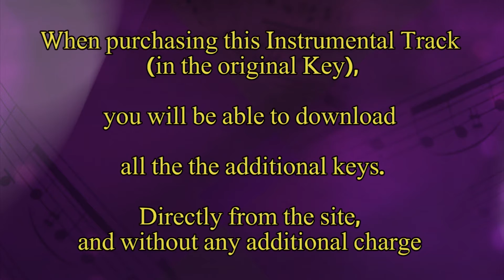Ima veDani | Ima Ve Dany | Gazoz | Instrumental Backing Track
you will be able to download the following additional keys:

Ima veDani (Ima Ve Dany)-Gazoz-Minus 2 Tones-E Flat Major-158 BPM-Playback

Ima veDani (Ima Ve Dany)-Gazoz-Minus 1.5 Tones-E Major-158 BPM-Playback

Ima veDani (Ima Ve Dany)-Gazoz-Minus 1 Tone-F Major-158 BPM-Playback

Ima veDani (Ima Ve Dany)-Gazoz-Minus Halftone-G Flat Major-158 BPM-Playback

Ima veDani (Ima Ve Dany)-Gazoz-Plus Halftone-G Sharp Major-158 BPM-Playback

Ima veDani (Ima Ve Dany)-Gazoz-Plus 1 Tone-A Major-158 BPM-Playback

Ima veDani (Ima Ve Dany)-Gazoz-Plus 1.5 Tones-A Sharp Major-158 BPM-Playback

Ima veDani (Ima Ve Dany)-Gazoz-Plus 2 Tones-B Major-158 BPM-Playback